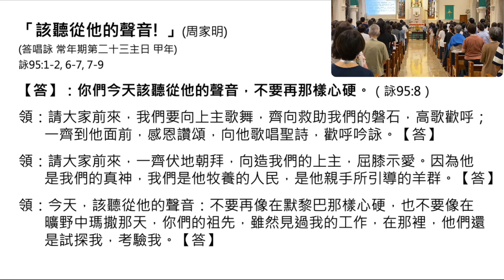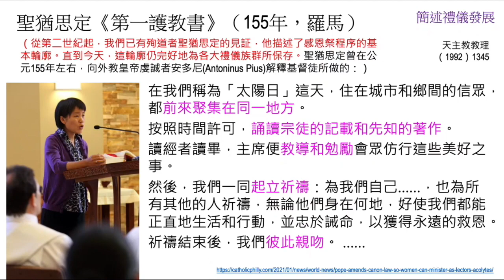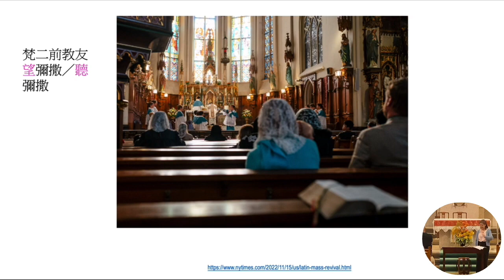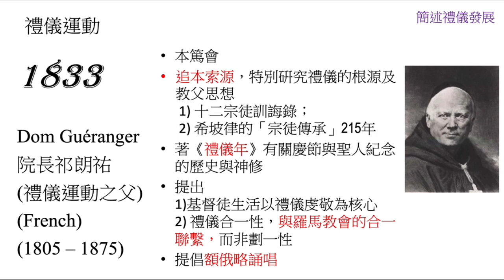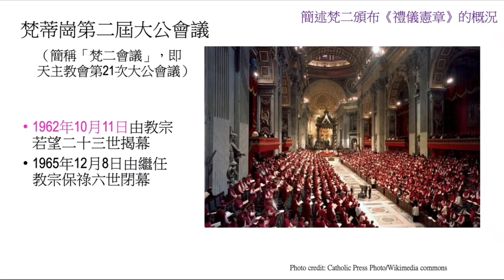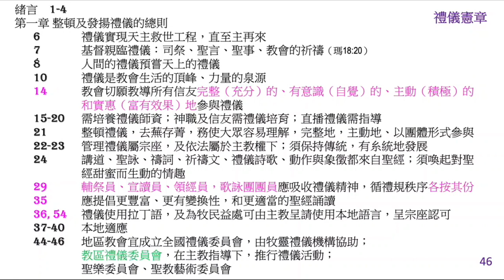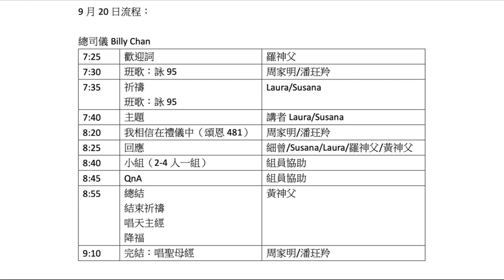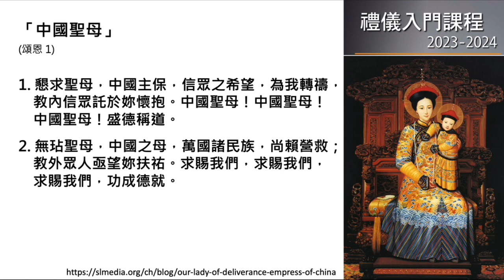【重溫】20230920 禮儀入門課程 單元(1)：梵二《禮儀憲章》至《我渴望又渴望》牧函 (一)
【重溫】禮儀入門課程 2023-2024
單元(1)：梵二《禮儀憲章》至《我渴望又渴望》牧函 (一)
日期：2023年9月20日(三)
時間：晚上7:30-9:00
地點：尖沙咀玫瑰堂
主辦：香港教區禮儀委員會